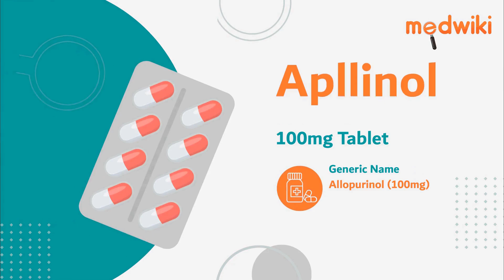Apllinol 100mg Tablet | Uses, Work and How to take In English.